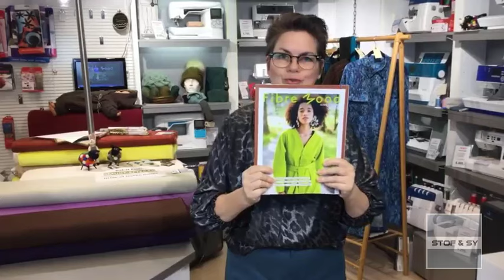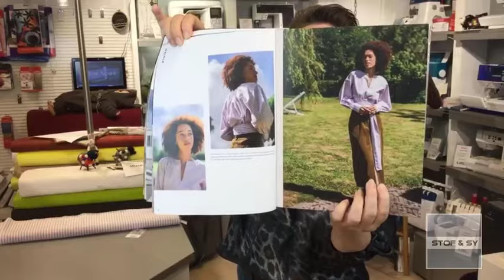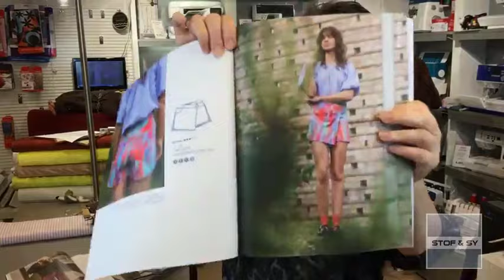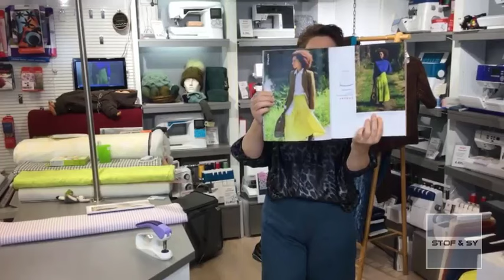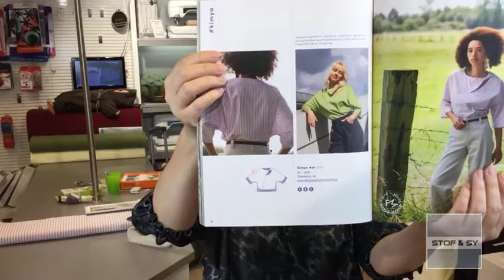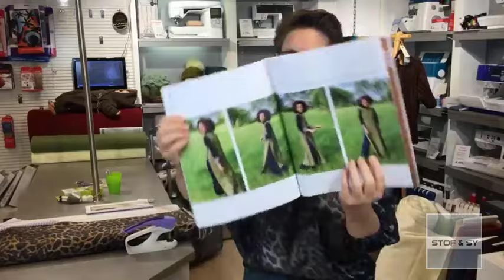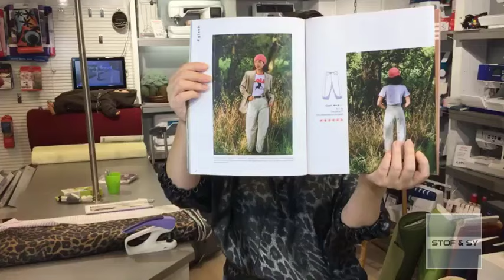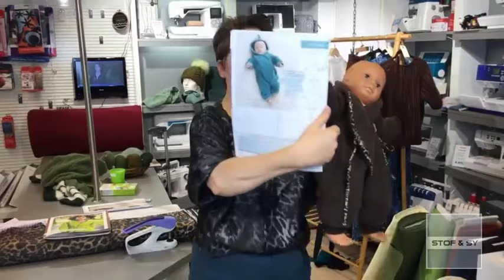Facebook Live præsentation af Fibre Mood 30 og Rowan nyheder 26. september 2024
Velkommen til genudsendelsen af vores Facebook Live med præsentation af Fibre Mood 30 og de seneste Rowan strikke nyheder.
Herunder finder du links til de metervarer, videoer og produkter vi omtaler i Liven.